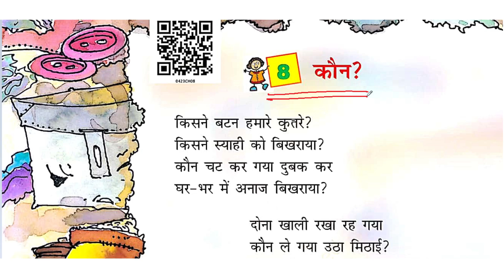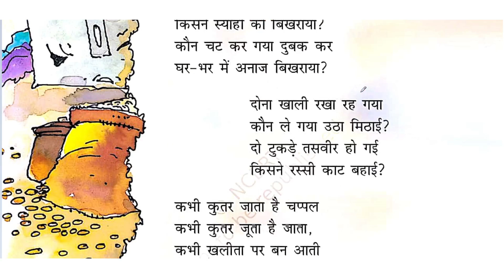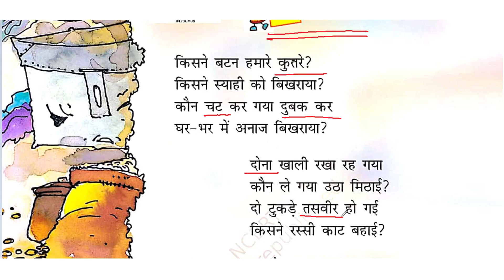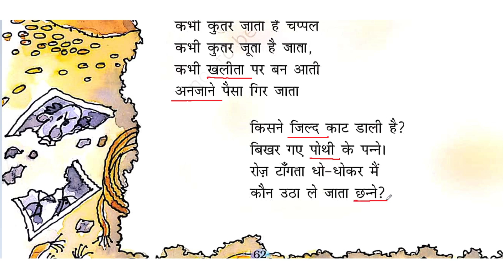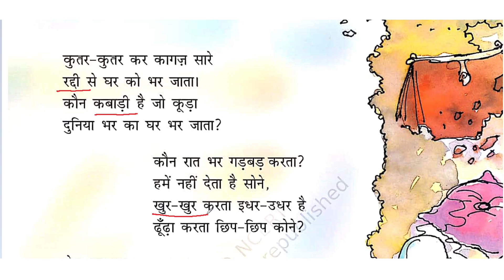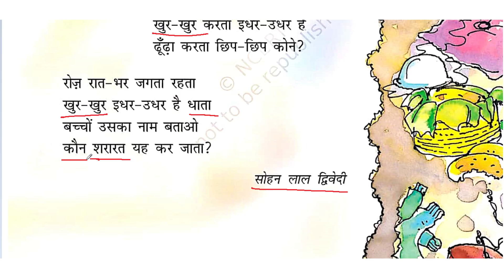CBSE/NCERT/Class 4th/Hindi/Chapter 8/ कौन